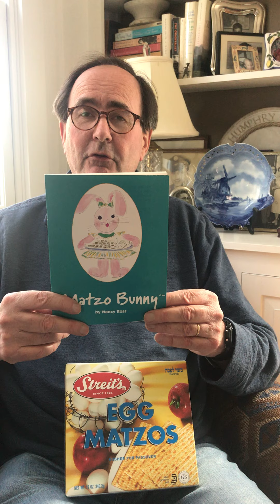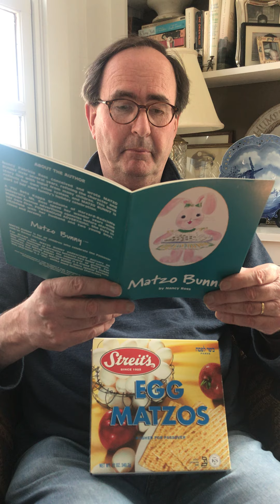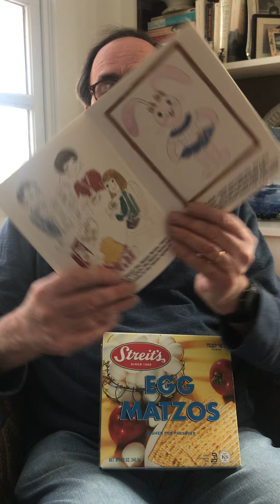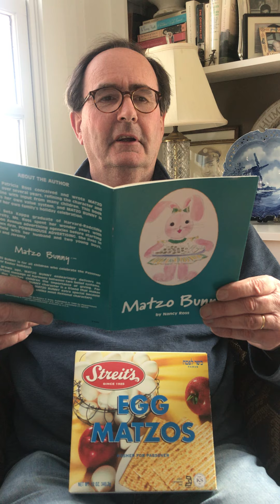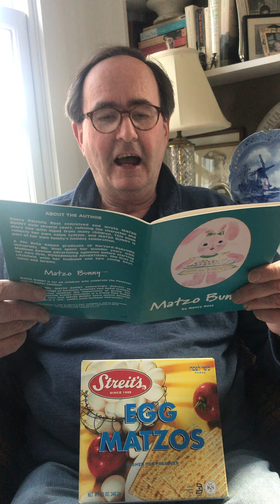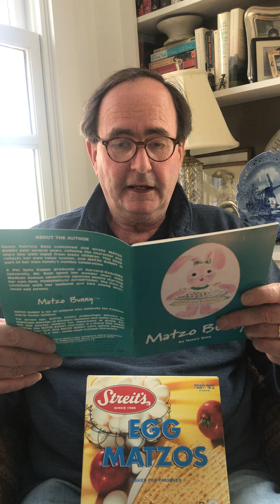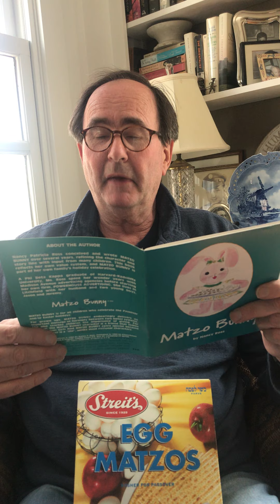Matzo Bunny by Nancy Ross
A sweet story that celebrates both Passover and Easter read by KidsPlay volunteer Humphry Rolleston.